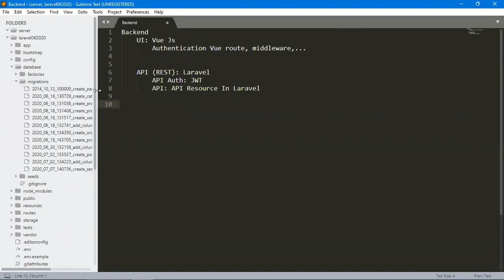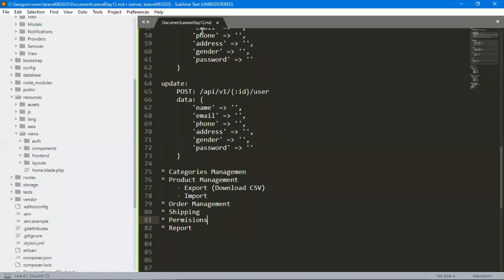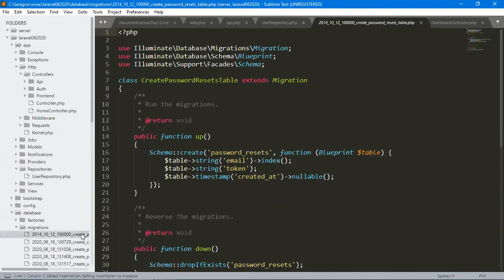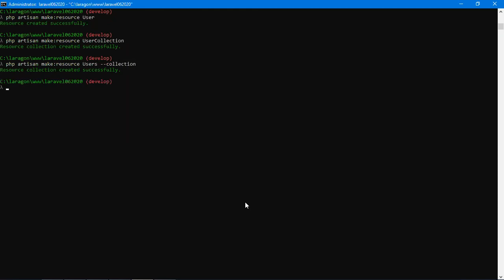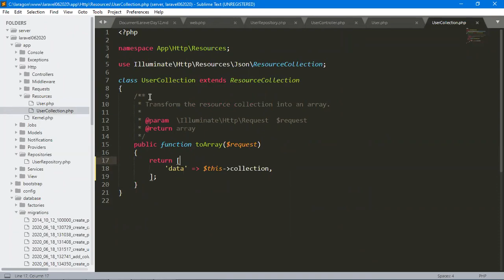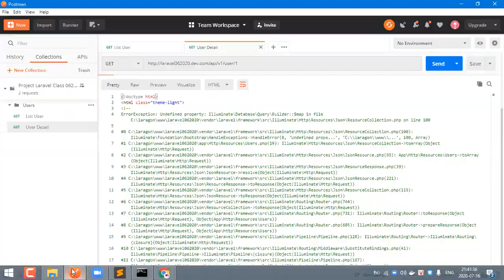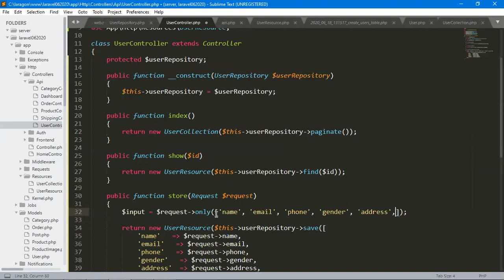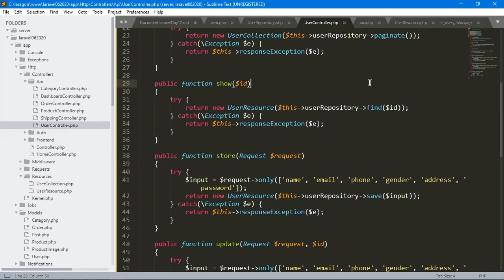Laravel Class Day 11 - [API] User Management